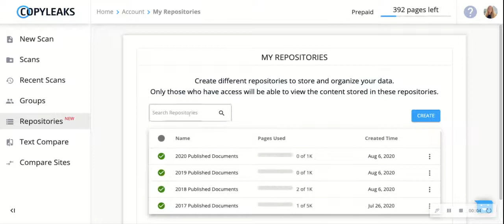How To Update Permissions in Repositories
Watch this video demonstration to learn how to update permissions in repositories on Copyleaks.